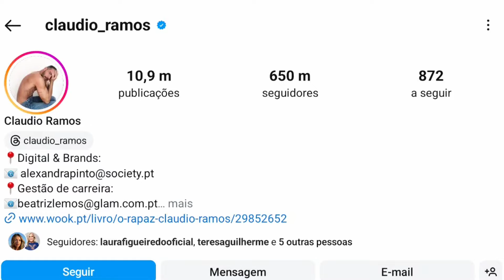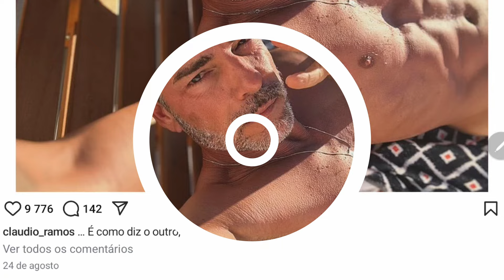Maria Cerqueira Gomes ENTALA Cláudio Ramos